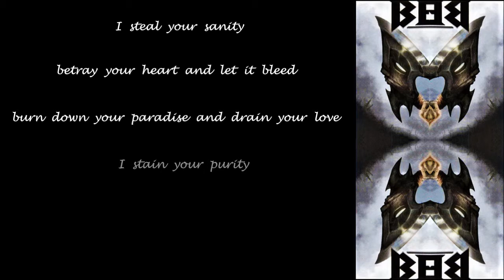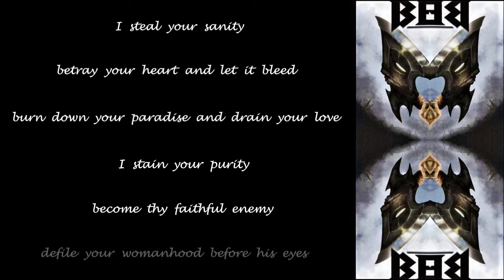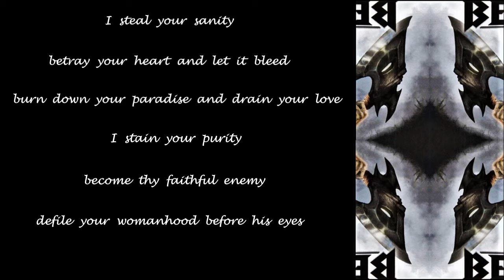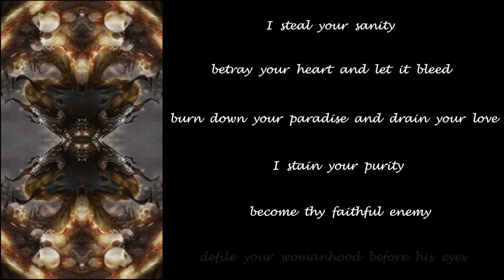Beast In Black - The Fifth Angel - 2017 - Lyric Video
Made this Lyric Video for ''The Fifth Angel'' from the album ''Berserker'' (2017)!!

Beast In Black Official Youtube: @beastinblackofficial